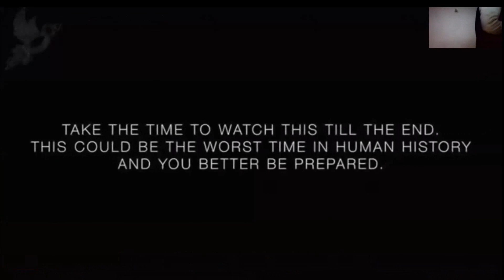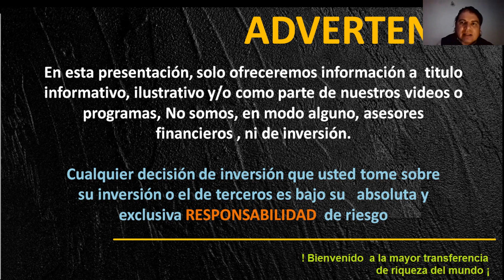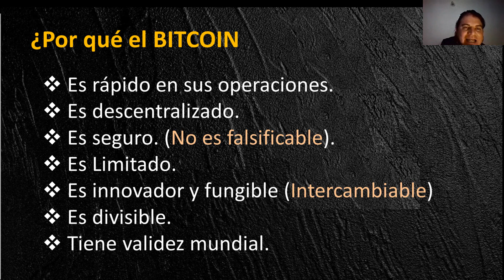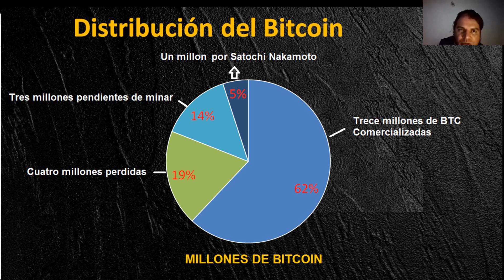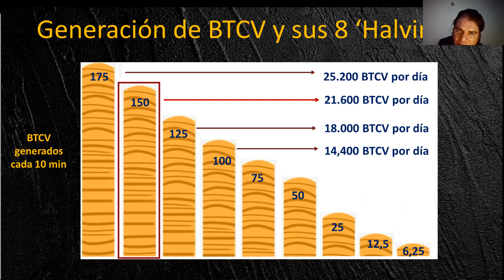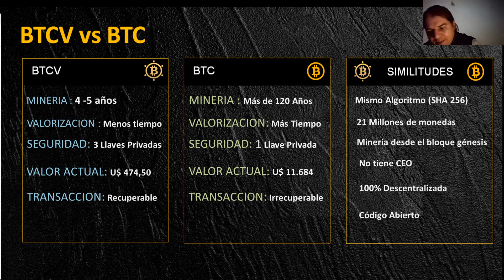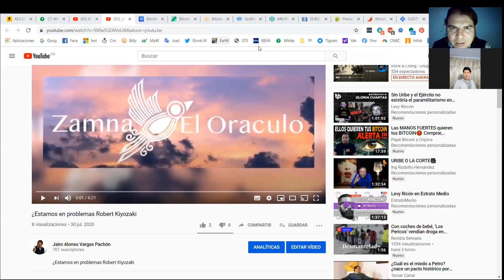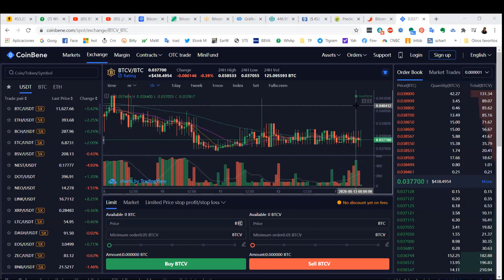BTCV Mejor Oportunidad de Negocio 2020 0812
Bitcoin Vault, Información financiera a corto y largo plazo sobre nueva moneda digital, basada en la minería de criptos, a través de la compañía Mining City y MineBest, que son las compañía de Minería con mayor crecimiento a nivel online, de personas que han decidido realizar inversiones en la minería de criptos